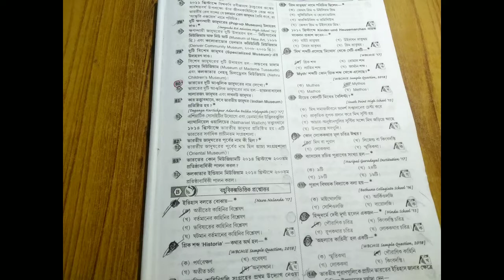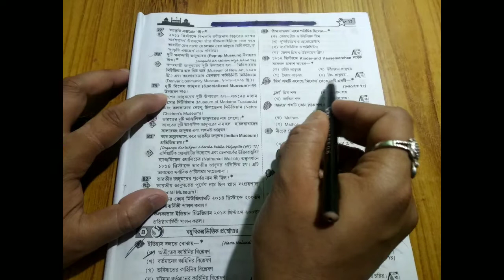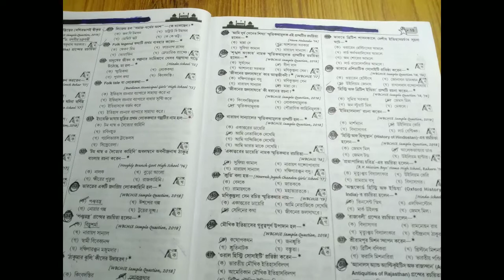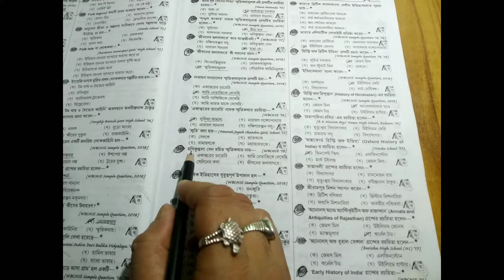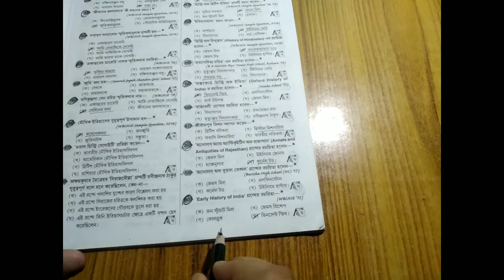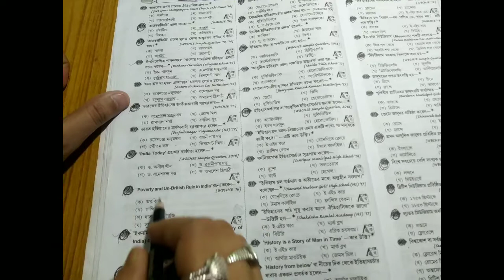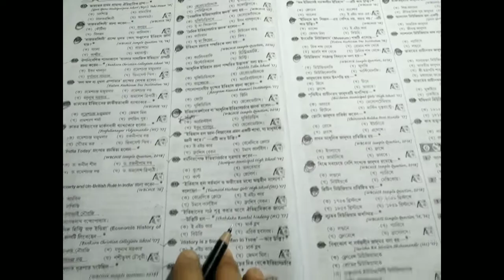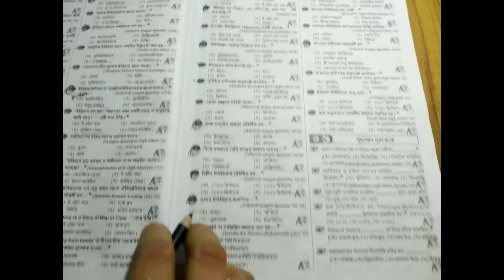HS History First Chapter 2023 // অতীত স্মরণ : (প্রথম অধ্যায়) // hs history suggestion 2023 //